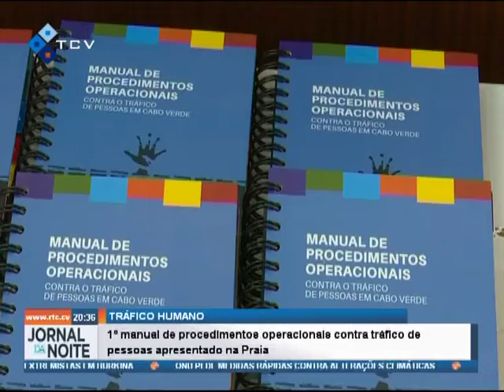1º manual de procedimentos operacionais contra tráfico de pessoas apresentado na Praia